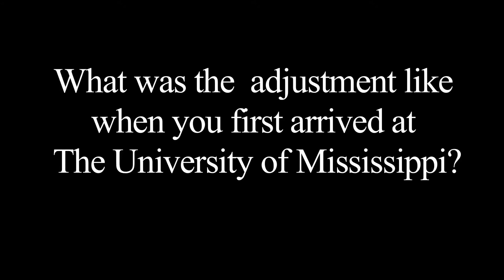Get To Know: Geology Graduate Student Chioma Udeze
The Geology & Geological Engineering Department has unique and driven students that represent a wide array of experiences.  Our outstanding graduate student Chioma Udeze is one of those students that makes the GGE Department so special.